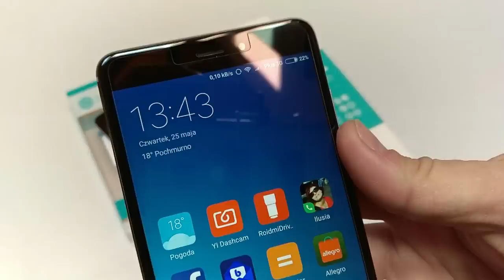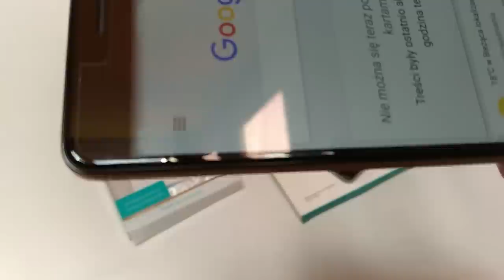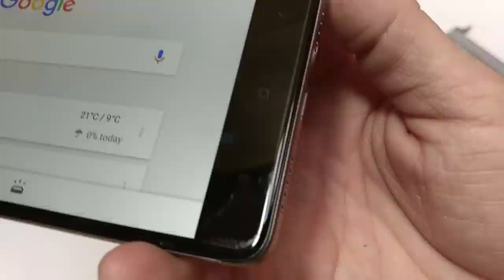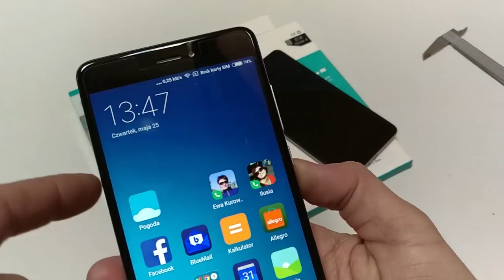Xiaomi Redmi Note 4 4X Nillkin tempered glass vs screen protector perfect dimensions part 2